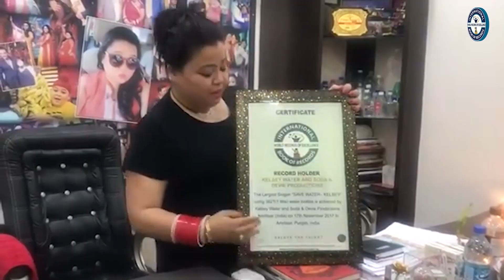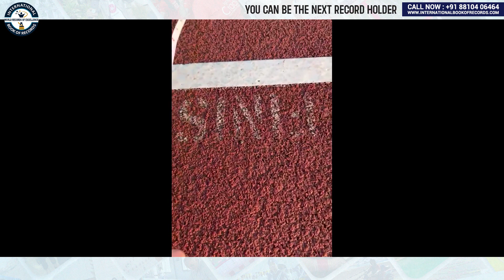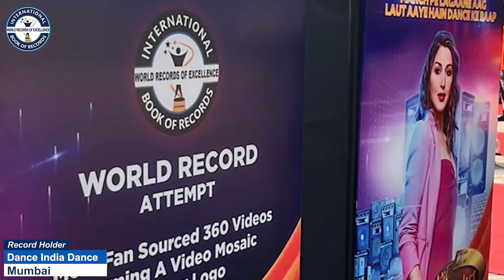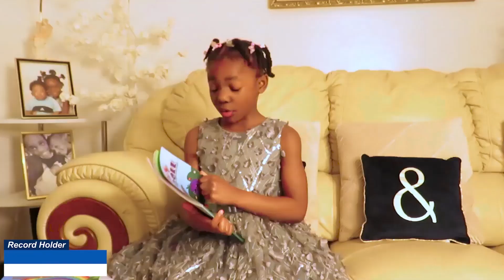YOUNGEST TO COMPLETE 100 METER CYCLING ON TRICYCLE IN SHORT TIME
The World Record of “YOUNGEST TO COMPLETE 100 METER CYCLING ON TRICYCLE IN SHORT TIME" was achieved by ATHARV LOKESH on 24th July 2023 from Edison (New Jersey) USA. 3 years 6 months 26 days old Atharv Lokesh covered 100 meter distance on tricycle in 40 seconds and has set a  new world record for International Book of Records.

Video Highlights

Who is the youngest person to cycle 100km?
Who is the youngest bicycle rider?
Can a beginner cycle 100km?
सबसे कम उम्र का साइकिल सवार कौन है?